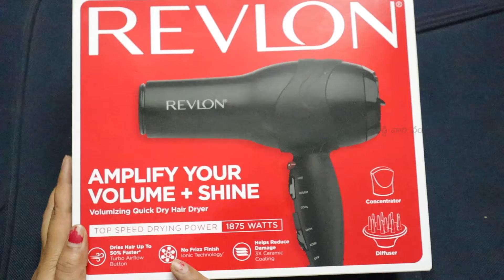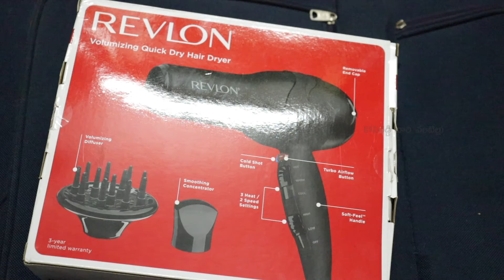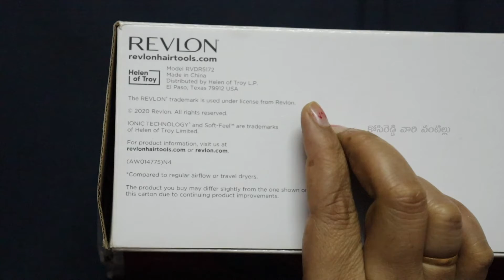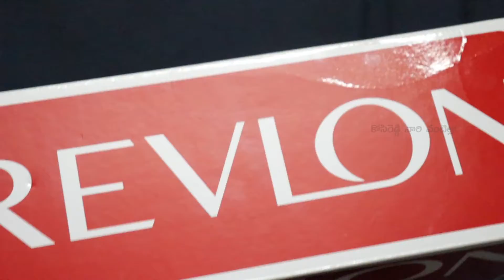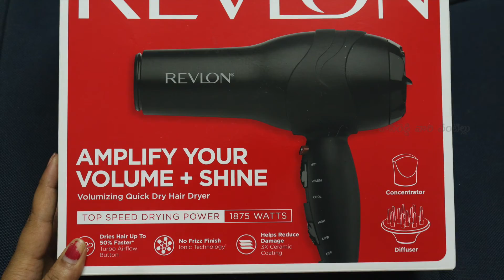Revlon dryer Unboxing & review in Telugu